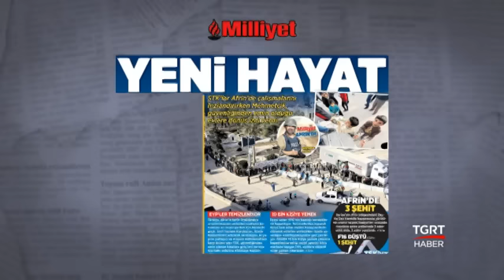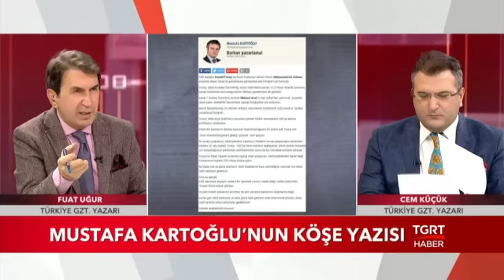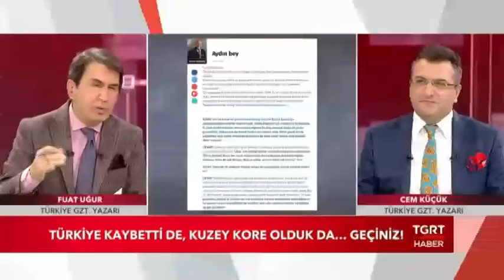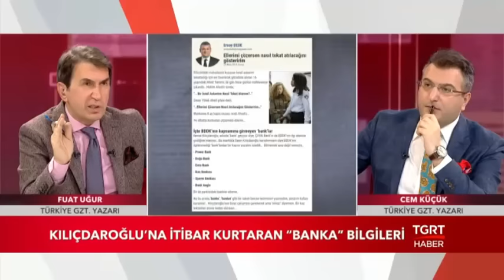Medya Kritik - 23 Mart 2018